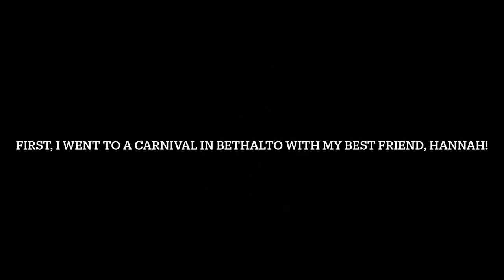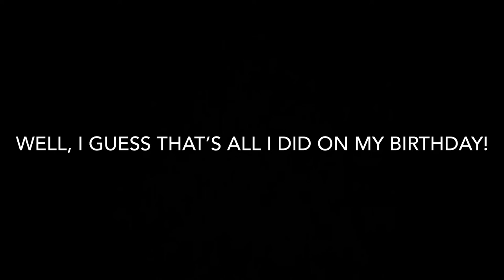Very Special and Extremely Stunning Birthday Video!!! | I Turned 19 This Year!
This special video presents the places and things I did for my birthday! Sorry if there is no music.

Be sure to like, subscribe and always share my videos and be sure to send requests of claymation of "Word World" mutations, soda comparison ideas, Art (Rock or Wood Carvings, Stained Glass Paintings, Normal Paintings, etc.) in the comments section.

Don't forget to check out my Deviantart account: "PizzaOgres" and send requests for designing prehistoric copies of any character you want me to do. And I mean ANY character! (Pucca, Toy Story, Mario, etc.)